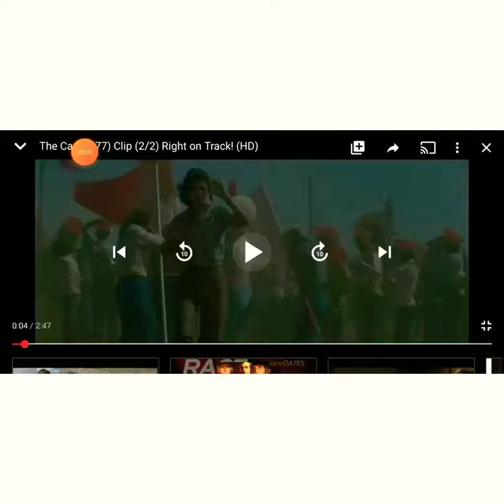EVERYONE RUNS TO THE CLIFF!! The car 1977